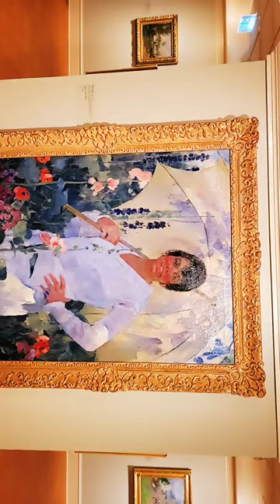Lady with Yellow Parasol- Martha Walter